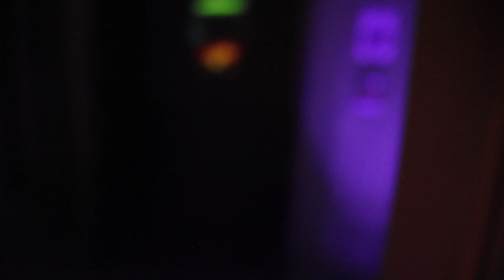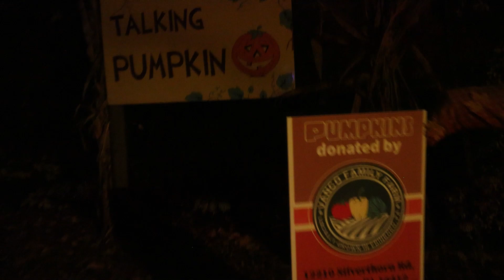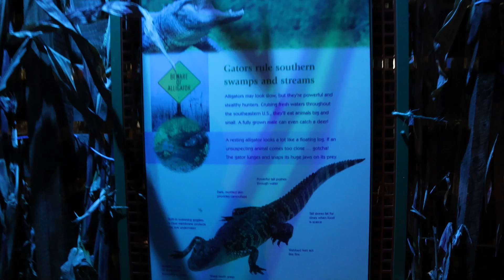they locked me in !!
zooboo halloween ghost everyone adventure everyoneiswelcome coffee adventure jamesdawn in this video we take ari to zooboooo to get candy and to have a good time if you guys like the video hit that like button and subscribe to the channel if you have it all ready thank you guys and remember to be you and do you and life your life your way bc only you can don't let no one tell you otherwise.

Canon - EOS RP Mirrorless Camera with RF 24-105mm f/4-7.1 IS STM Lens

SanDisk 256GB Extreme PRO UHS-I SDXC Memory Card

SanDisk 32GB Extreme PRO UHS-II SDHC Memory Card